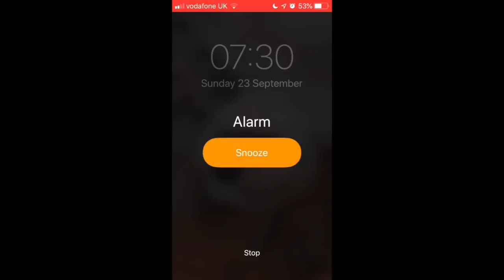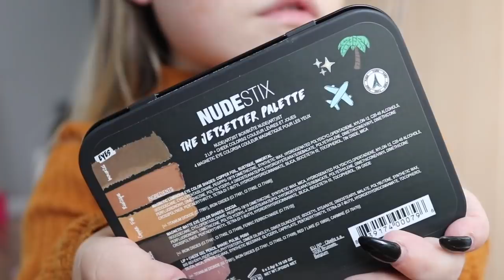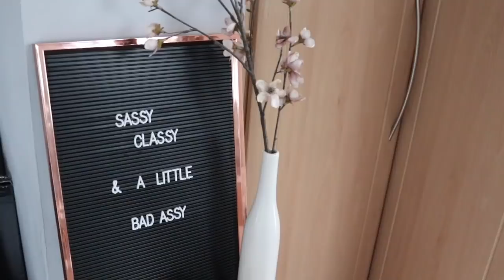MORNING ROUTINE 2018 | GEORGIA RANKIN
So here it is, my much requested -  Morning Routine 2018.

REMEMBER TO ⬇︎